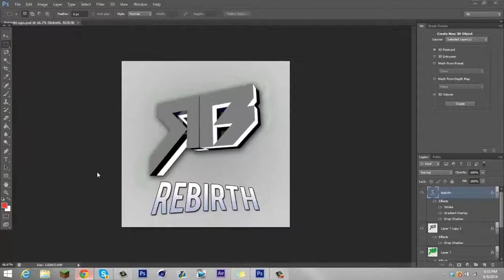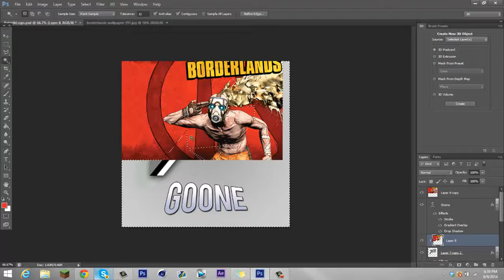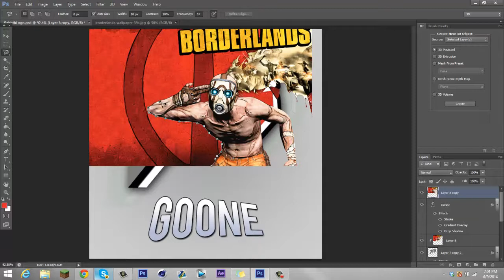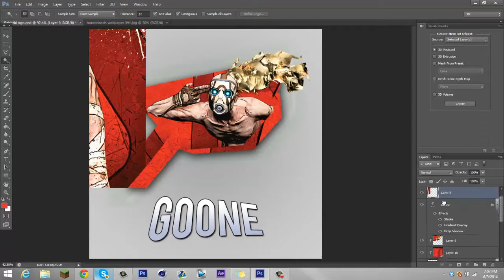Speed art #8-Rebirth Goone-By: PIKASO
This was an Rebirth avi/logo for Goone! Hope you enjoyed!

Tags FTW ;)
Rebirth Alliance
Rebirth Goone
PIKASO

Music I use: Atmozfears-